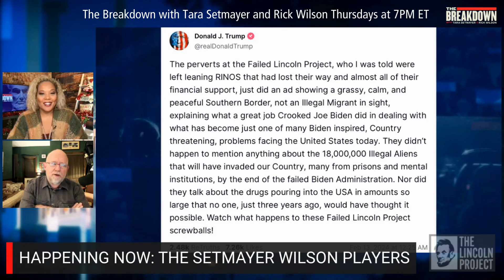WATCH: DONALD TRUMP THREATENS THE LINCOLN PROJECT | THE BREAKDOWN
CLIP: | Donald Trump threatensThe Lincoln Project, again. A dramatic reading from Rick Wilson.